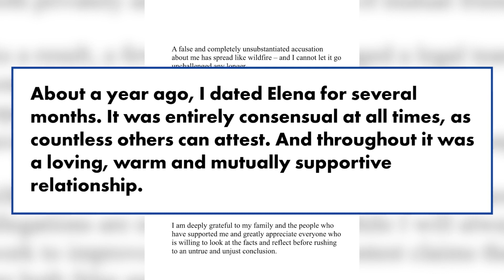‘Wakanda Forever’ star Tenoch Huerta responds to ‘sexual predator’ allegations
“Black Panther: Wakanda Forever” star Tenoch Huerta is denying abuse allegations made against him over the weekend.

Saxophonist and activist María Elena Ríos tweeted on Sunday, calling Huerta, 42, a “sexual predator” and alleging that he abused her.

In her post, translated from Spanish, she wrote, “It is very difficult to talk about the emotional abuse and abuse of power of a sexual predator who is loved in the world for playing a character in a movie like @TenochHuerta.”

“Charming in appearance, the great hallmark of a narcissist + a good helping of victimization,” Ríos added.

On Monday, Huerta posted a statement as an Instagram Story — which was also provided to The Post — claiming that he and Ríos had a consensual relationship nearly a year ago.